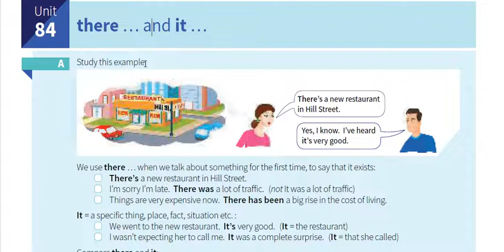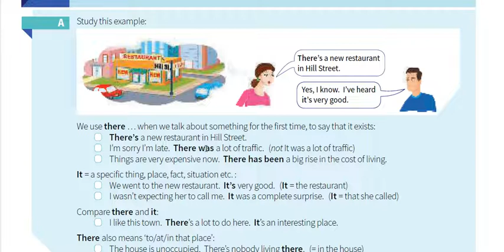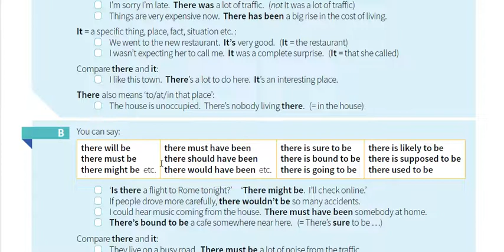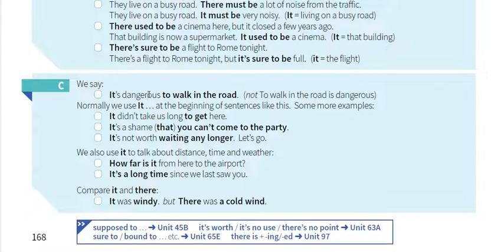84- شرح كتاب القواعد || English grammar in use 5th Edition || الوحدة